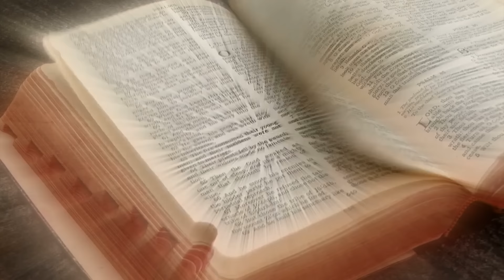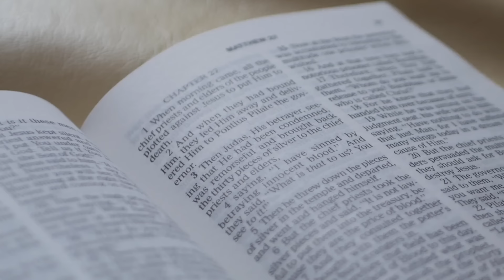Учение последнего времени. Христианам нужно знать правду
В последнее время во многие церкви вошло это учение. Но христианам нужно знать от Бога ли это.
В этой проповеди мы разберем этот вопрос.
🔴Вы можете поддержать нас финансово:
🔸ПриватБанк:
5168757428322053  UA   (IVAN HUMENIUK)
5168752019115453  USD